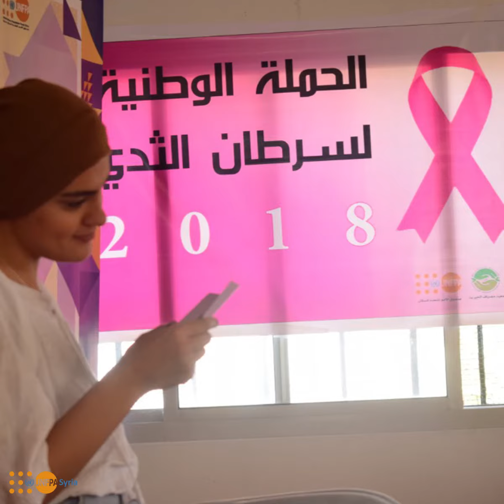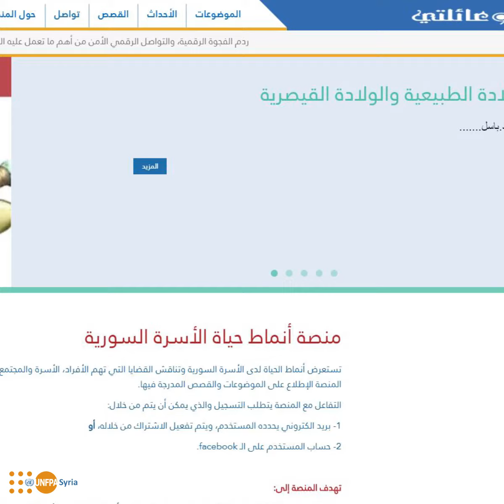UNFPA Youth Program 2018